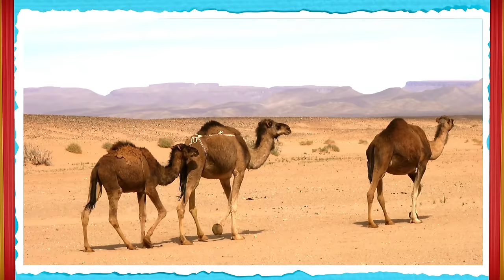Learn ABC, Colors, Sing Nursery Rhymes, Kids Songs & More With Lucas | Toddler Learning Videos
Grab the kids, it's time to learn! Lucas & Friends are back in a brand new compilation featuring over half an hour of educational nursery rhymes, everything from learning colors to the ABCs, Old MacDonald, and more. 🌟 This ultimate educational video for kids offers 30 minutes of fun sing-along songs that toddlers can't get enough of! 🎶

😄 When the kids need some entertainment but you want them to learn, put this ultimate compilation on and enjoy the best of both worlds. Our collection includes classic melodies and original compositions, all designed to teach valuable lessons to toddlers. 🤩 For example, Wheels on the Bus 🚌, Old MacDonald had a Farm (EIEIO song) 🐔 is a well-known nursery rhyme, alongside the ABC song, color learning and exclusive creations featuring Lucas and his friends dealing with hiccups 🙊, learning about good manners through dentist song, and so much more!

Join Lucas and friends in a thrilling game of hide and seek, discover the sounds of animals, and enjoy a symphony of instruments played by Lucas, Ruby, Brody and Lilly. 🥁🎷🎻 And, to top it all off, we'll take you to the enchanting Dino Circus 🎪, a thrilling experience where young explorers can witness delightful dino parades 🦕, mesmerizing juggling acts 🤹‍♂️, and incredible dino flights, all designed for the enjoyment of dinosaurs for kids. 🦖

◉ Play the entire video, or use the timestamps to quickly enjoy your favorite toddler learning video:
00:00 Lucas the Lion Introduction
00:52 Wheels on the Bus Song
02:32 Learn Color with Balloons (Red)
03:58 Ruby the Rabbit Introduction
04:55 ABC Song for Kids
06:31 Hide and Seek Game
08:41 Animal Sounds for Kids
10:20 Old MacDonald Had a Farm Song
12:11 Instrumental Music for Kids
13:25 Fun Activities for Kids | Bouncy Castle
16:10 Good Habits for Children
18:03 Photo Poses by Lucas and His Friends
19:16 Learning Colors with Balloons (Purple)
20:42 Dinosaurs for Kids
23:55 Humpty Dumpty Nursery Rhyme
25:36 Farm Animal Sounds for Toddlers

✔️ Our ultra HD 4K video is jam-packed with awesome graphics and catchy music that'll keep kids entertained while they learn. It's the perfect video for babies, toddlers, preschoolers, and kindergartners who are starting their educational journey. Gather your little ones and prepare for a wonderful family time together! 🔆

🥰 We hope our learning videos will make it easier and more fun for your child to learn new things! ⭐ RV AppStudios is thrilled to add our newest educational videos for toddlers to our collection, and one we're sure your kids will love singing along-to! 🦁

📢 Checkout Lucas & Friends Educational Children's Books